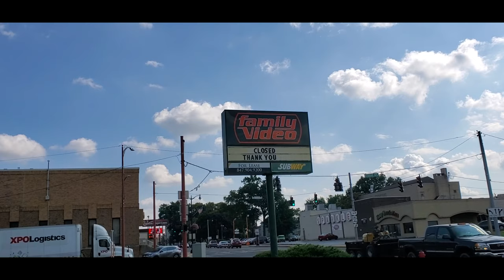ABANDONED FAMILY VIDEO with AWESOME SURPRISE INSIDE !!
Paul Unser